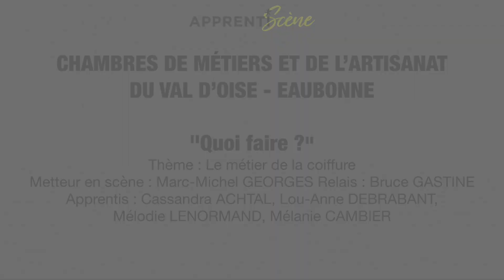Quoi faire ? - CFA CMA Eaubonne - 3ème prix Apprentiscène 2018